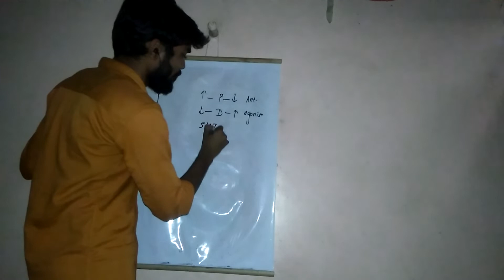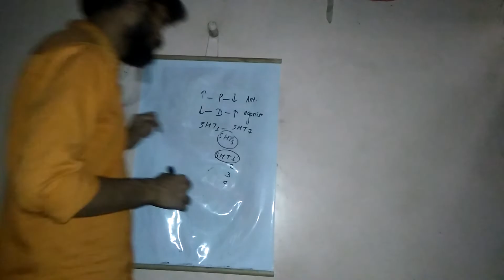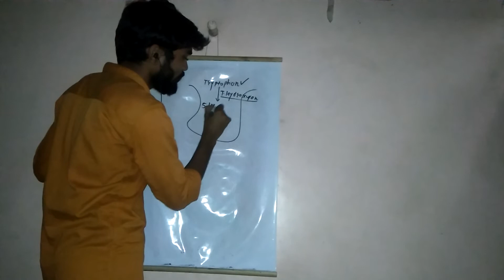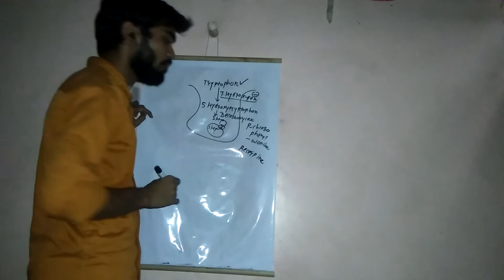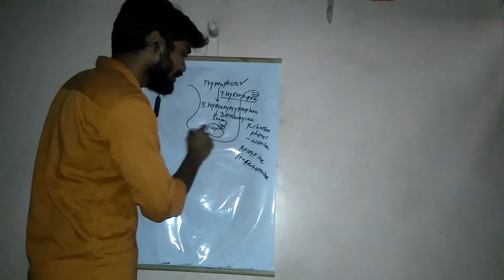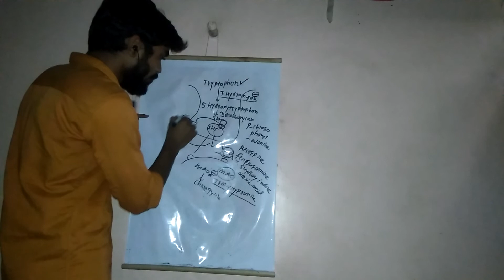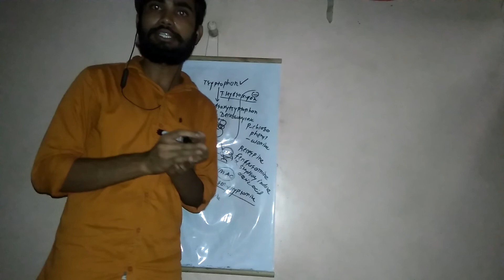Synthesis, Storage and metabolism of serotonin